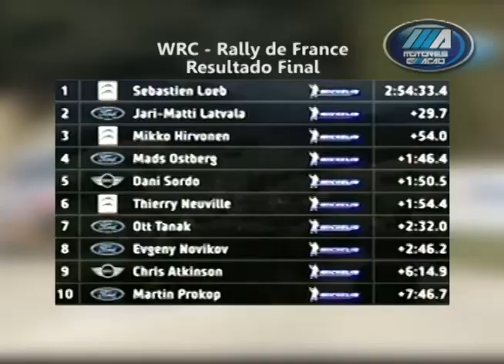Loeb vence nono título no WRC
Etapa da França 2012, garante título para Loeb e Citroen.